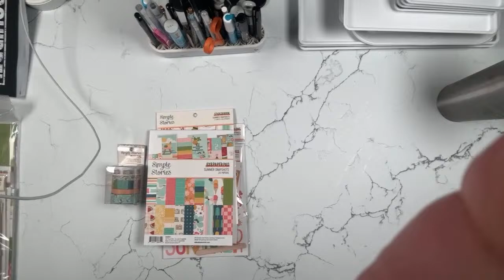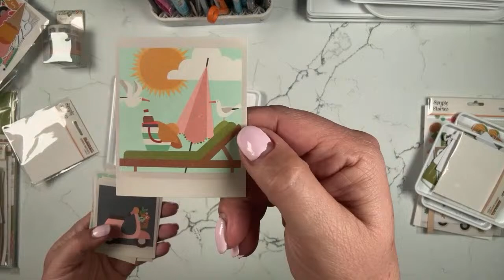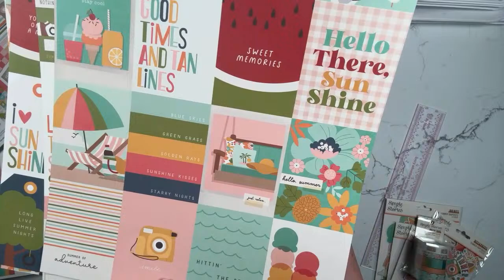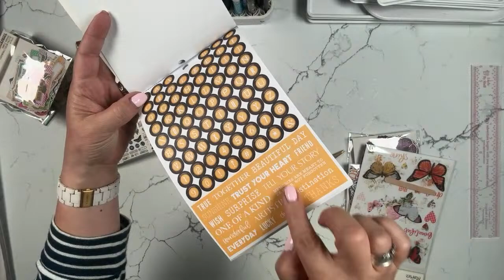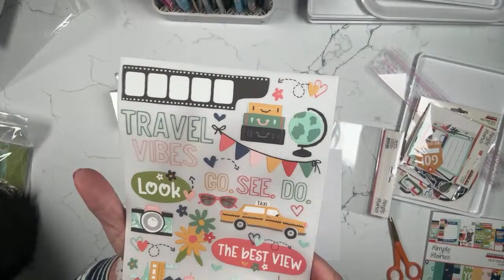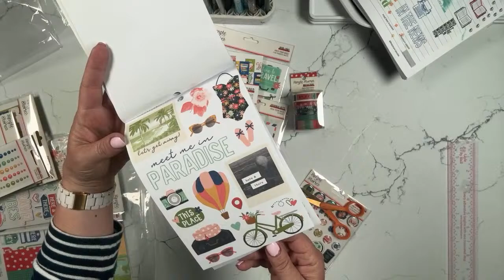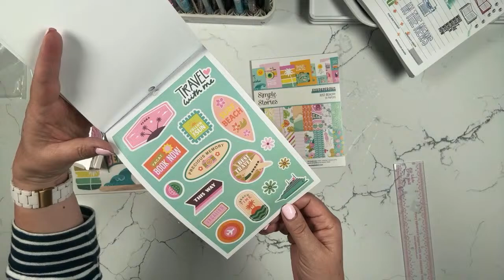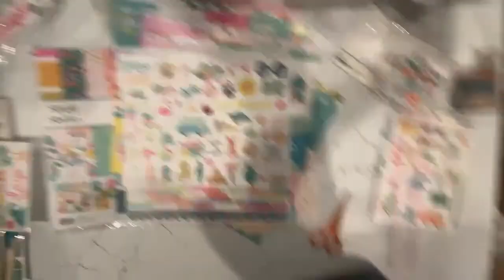What's New Wednesday 3.20.24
Join me LIVE every week(ish) on Wednesday as I share an up close look at new products available on my website!